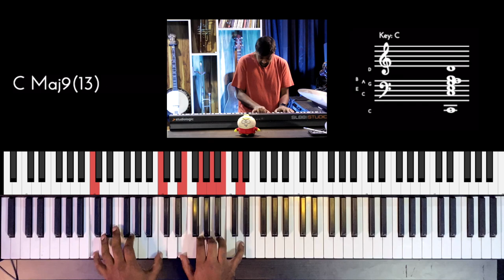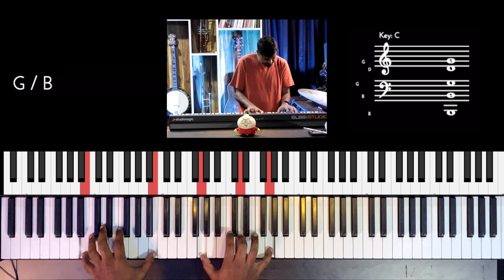Riff #2569 - Jason Zac (Feat. Sidharth Mohan & Alok Pandurangi)